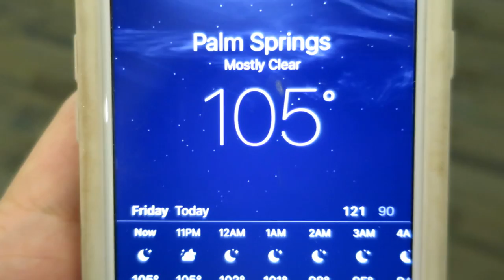GOODBYE SISTERS! - July 07, 2017 - ItsJudysLife Vlogs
Judy's Links

Benji's Links

Vlog Camera We Use:

Blendtec Blender